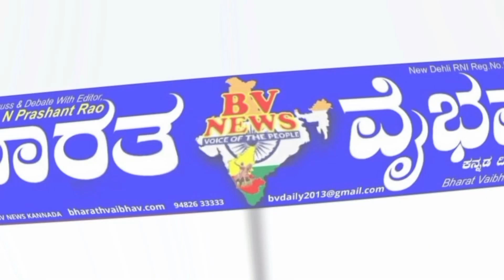Ilakal: ಡಾ.ವಿಷ್ಣುವರ್ಧನ್ ರವರ 73ನೇ ಜನ್ಮದಿನೋತ್ಸವ ಹಾಗೂ *ಸಂಗೀತ ರಸಮಂಜರಿ ಕಾರ್ಯಕ್ರಮವನ್ನು